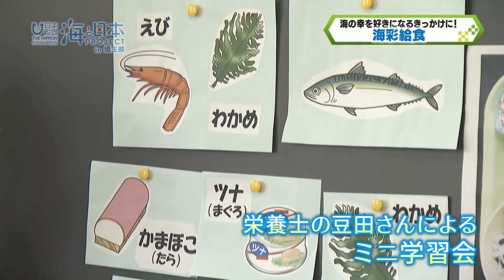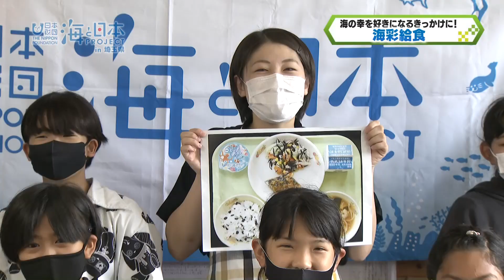魚を食べて、海を感じて！ときがわ町の海彩給食 日本財団 海と日本PROJECT in 埼玉県 2021 #08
埼玉県中部に位置するときがわ町では、子どもたちが魚を好んで食べない「魚離れ」が深刻化しており、給食でも魚の残食率が高めの現状がありました。町内5つの公立学校の給食を考える栄養士は、魚や海藻など、海の幸を美味しく食べて、海を身近に感じてほしいと考え、海と日本プロジェクトin埼玉県とのコラボ給食を実施することに。給食の前に行われた栄養士による学習会や、給食の様子についてお伝え。

・会社名
・部署名
・お名前